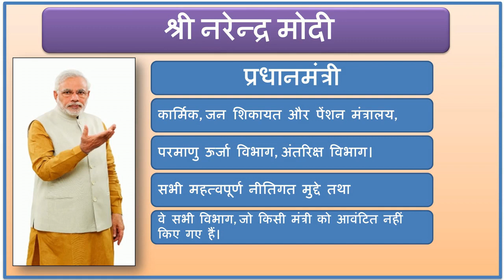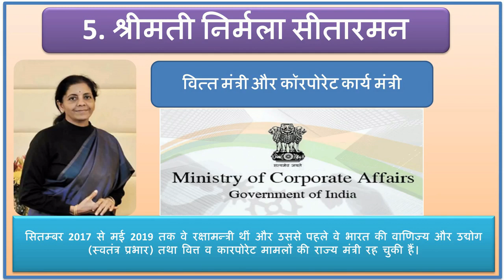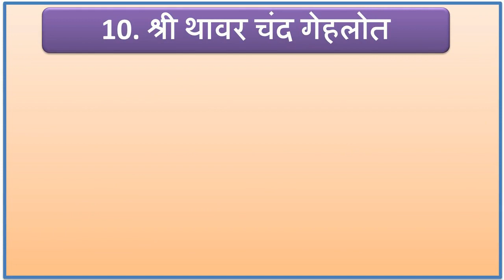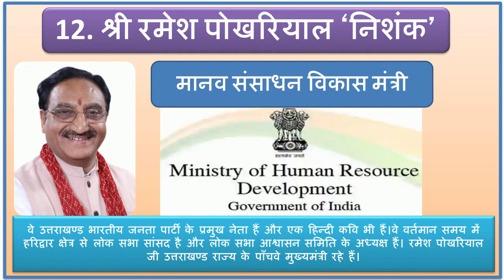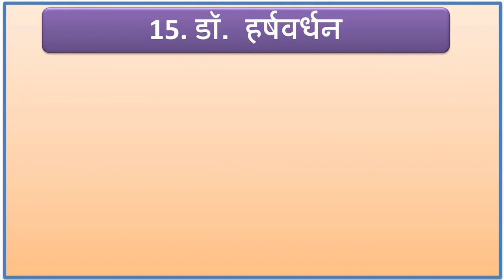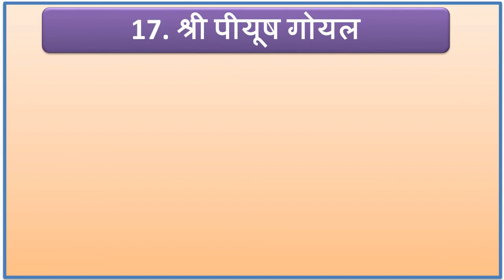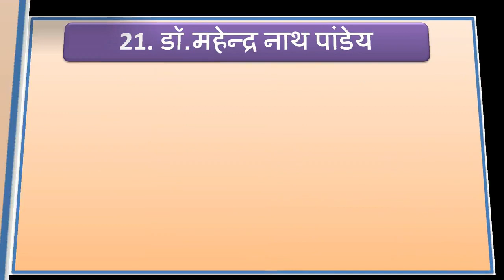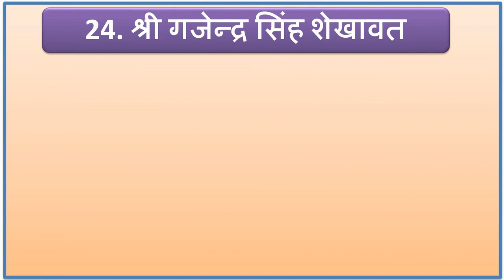मोदी सरकार 2020 का पूरा मंत्रिमंडल और उनके विभाग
करंट अफेयर्स 2020 के लिए यहां पढ़ें…
क्या क्या हुआ बदलाव जाने ?